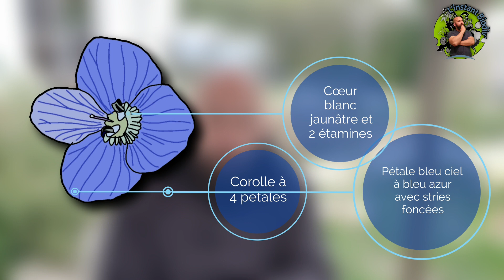Plantes sauvages des jardins : La Véronique de Perse - Véronique Commune - Veronica persica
Dans ce nouvel épisode, découvrez
la Véronique de Perse ou Véronique Commune, Veronica persica
Comment on peut l'identifier ? Comment l'installer dans le jardin ? Comment l'utiliser ? Toutes les réponses dans cette nouvelle vidéo nature !

⚠️⚠️⚠️ Concernant les  plantes sauvages, ne cueillez pas les plantes pour les consommer ou vous soigner avec si vous n'êtes pas sûr à 100% de son identification afin d'éviter toute intoxication !⚠️⚠️⚠️

Me donner 1 € ou 5€ pour soutenir mon travail si vous pouvez et si le cœur vous en dit,

Rejoindre la communauté de L'instant Biodiv' et accéder à des contenus non disponibles sur la chaîne, c'est

Montage : Nicolas LAMBERT
Illustrations : Nicolas LAMBERT
Voix off :  Nicolas